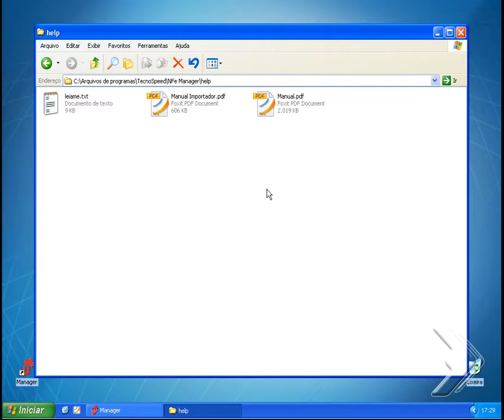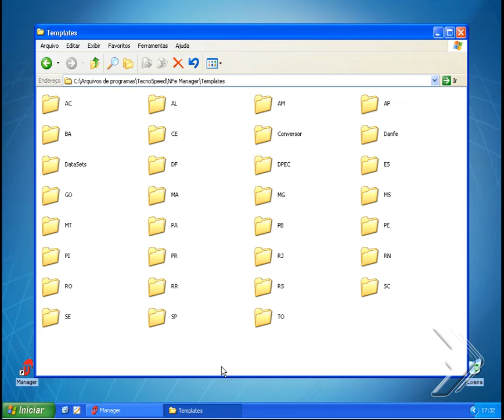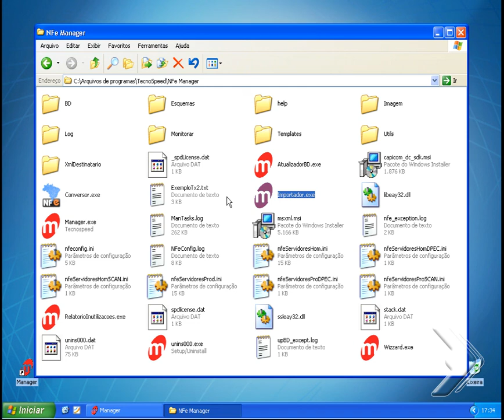10 - Bastidores do NFe Manager - Pastas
TecnoSpeed NFe Manager é uma solução para integrar sistemas de gestão empresarial com os servidores da Sefaz para Nota Fiscal Eletrônica, NF-e.